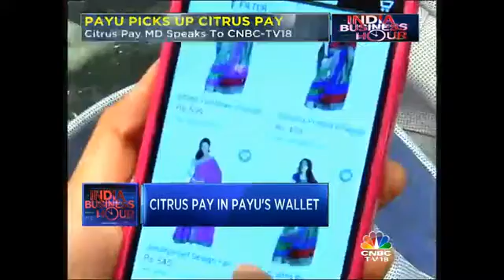PayU Acquires Citrus Pay For $130 m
Naspers-backed Pay-U India has pocketed smaller rival Citrus Pay for 130 million dollars. Here's how the deal will work out